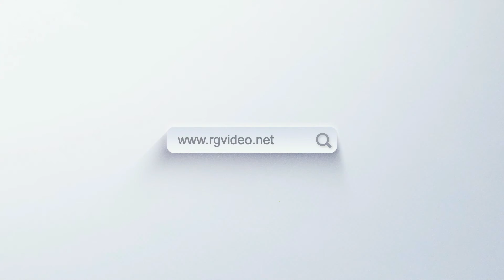DEKORACJA 2007 C PRZYBÓR PIŁKA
III OGÓLNOPOLSKI TURNIEJ W GIMNASTYCE ARTYSTYCZNEJ PRINCESS CUP 2020
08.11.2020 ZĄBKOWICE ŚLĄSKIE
HALA SŁONECZNA
UL. POWSTAŃCÓW WARSZAWY 7i
ZĄBKOWICE ŚLĄSKIE